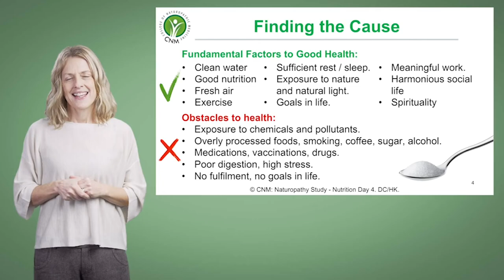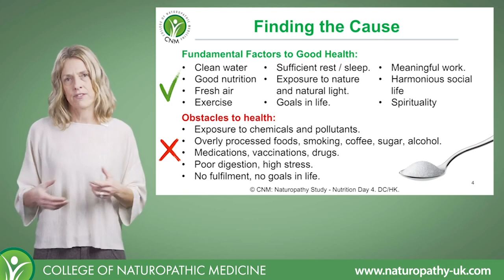Health Tips for 2022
Clean water, good nutrition, fresh air, exercise and many more factors improve our overall health. As a nutritional therapist you need to find the cause of the problem not just look at syndromes.